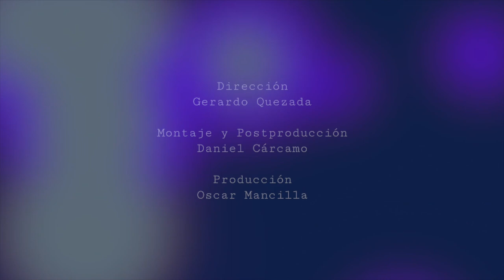Roxana Miranda - Trewako - UN PUENTE CON REGIONES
El primero de los dos trabajos de la poeta mapuche-huiliche, Roxana Miranda Rupailaf, Trewa Ko es un libro de poesía publicado por Del Aire Editores el año 2018. La toponimia de Trewa ko proviene de un mito chilote “sobre un perro de agua que convierte este elemento en pantano, raptando a la mujer hacia sus territorios”. Esta seña sirve para situar al libro en una territorialidad específica: el sur del continente, sus cuerpos de agua e islas en un país “como un cementerio oceánico”.

Nacida en Osorno en 1982, Roxana Miranda Rupailaf es profesora de Lengua Castellana y Comunicación de la Universidad de Los Lagos, Chile.
Magíster en Literatura Hispanoamericana Contemporánea de la Universidad Austral. Entre sus múltiples reconocimientos se incluyen el Premio Regional a la Trayectoria (Región de los Lagos 2022) y Premio de Arte y Cultura "Víctor Jara" (Región de Los Lagos, 2022).